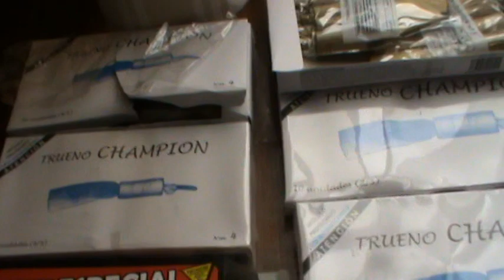Vuurwerk: SPAANSE Vuurwerk collectie 2015 in Valencia :-) Deel 1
Ff wat gekocht bij El Fallero. SPAANS SPEELGOED!!
Leuk om eens andere spulletjes te hebben. goed te doen dit!! :P
Is niet zo duur ook,. GEWOON GOED!!!. STOOKVIDEO'S KOMEN ERAAN!!